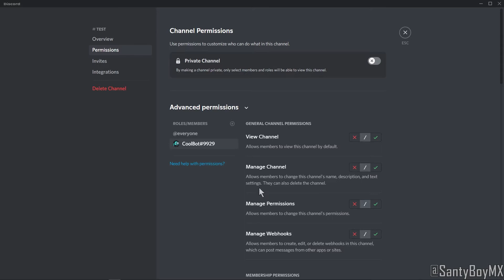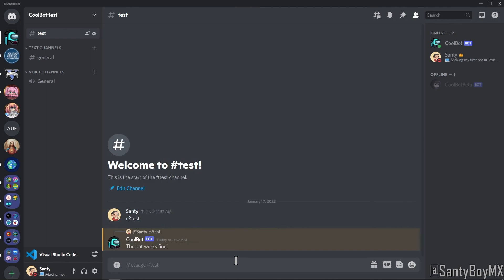How to make CoolBot work